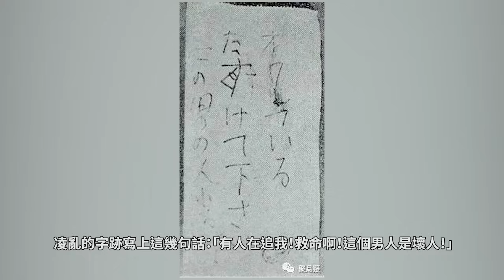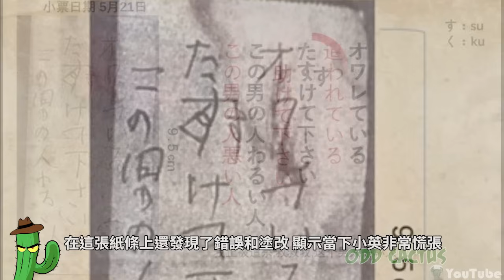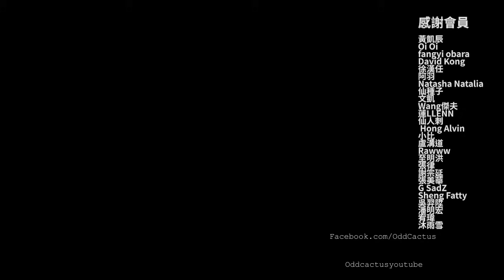上山採蕨菜的主婦口袋留下詭異紙條，頭下腳上樣貌慘不忍睹｜日本無法破解的詭異冷案